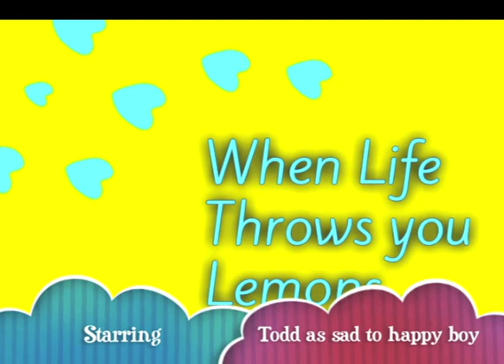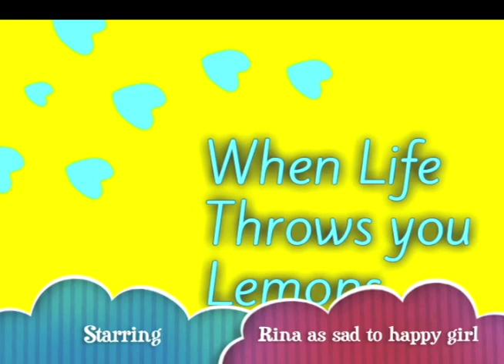when life throws you lemons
♥♥♥♥may we LOVE each other, SERVE each other and UPLIFT each other to GREATNESS ♥♥♥♥

Care to Share:: For every one unit of energy you invest in the wellness of someone else ... ten more units are multiplied within you.

^.^ WHAT INSPIRES YOU TO SMILE?

FEEL GOOD = BE GOOD = DO GOOD = HAVE GOOD = SHARE GOOD = IT'S ALL GOOD ^.^

♥IT ALL STARTS WITH YOUR SMILE♥